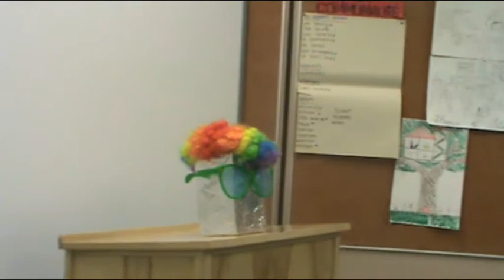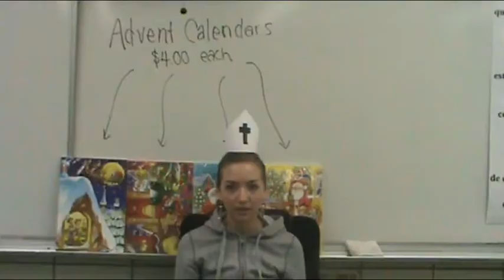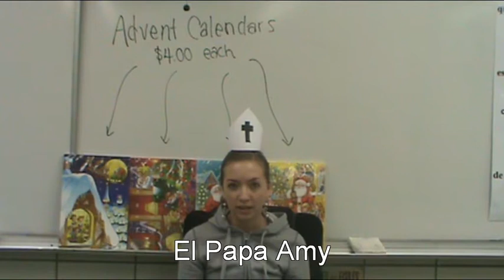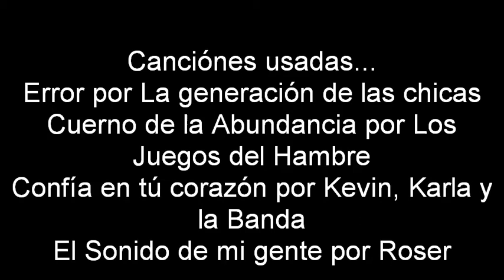Chamberlain will be watching this on wednesday.